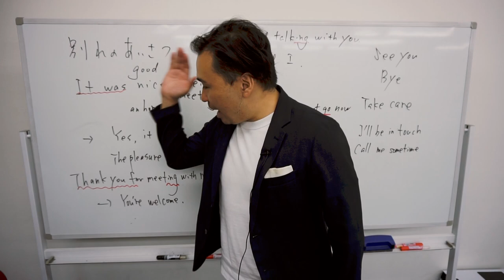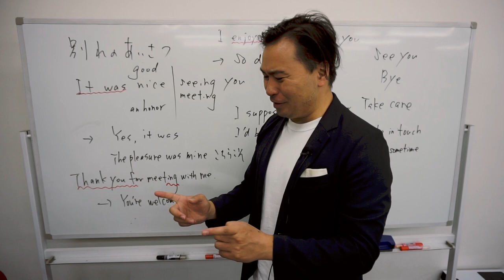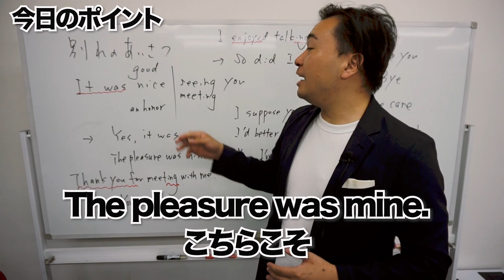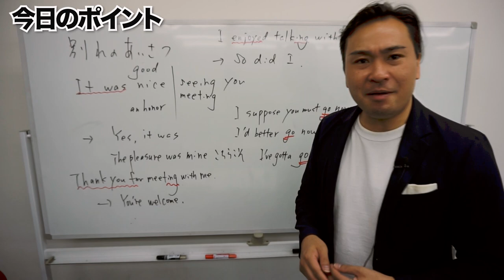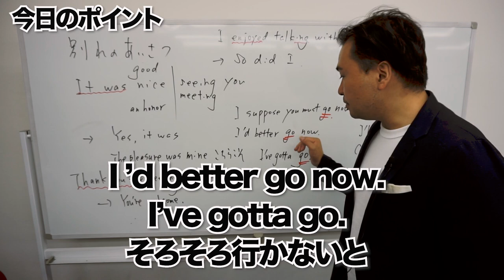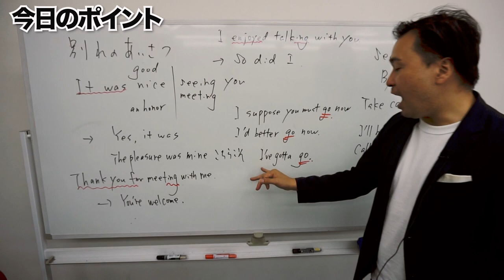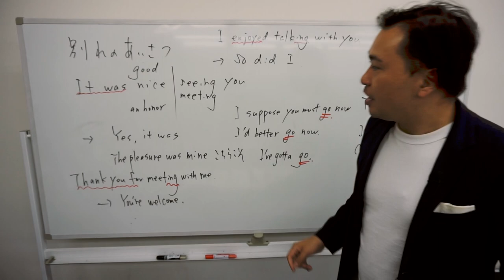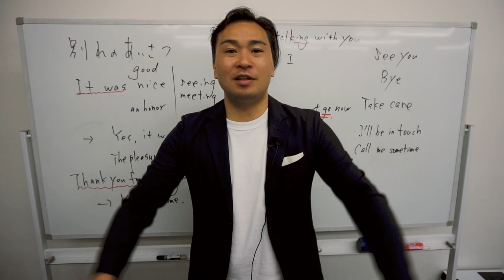【英会話の基礎】初心者が知っておきたいGood byeにつながる英語の別れの挨拶４つとは？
英会話の途中でぎこちなくGood byeとかTake careと言っていませんか？
今回はスムーズにお別れの挨拶を切り出せる４つのパターンを徹底解説しました。ぜひ日常会話の英語表現の参考にしていただければと思います。

お得なニュースレター

３つずつ毎日お届けします。
こちらからご登録ください。

英語の表現を解説！

各SNSの更新情報のまとめ

英語の学習法や発音などの
音声教材を販売しています。

中学英文法をやり直しする月額制の英語塾